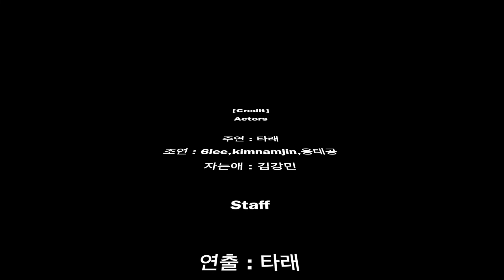타래 [PIÑATA] 앨범 작업기 (Documentary)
10월 22일 발매된 타래의 [PIÑATA] EP 앨범 작업,그리고 그 안에
GME 식구들의 소개와 이야기들을 담은 다큐멘터리 입니다.

소소 하게 그려낸 그들의 삶의 방식

ABOUT  |

[Gold Mine Ent. Instagram]

GoldMineEnt.